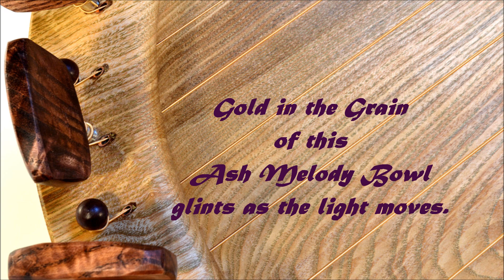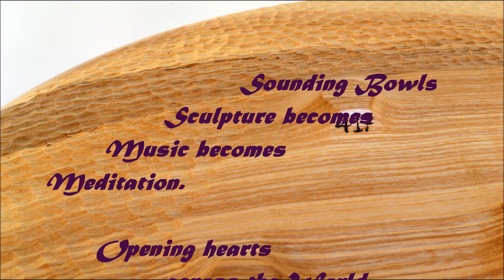Melody Bowl 417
Another example of a 9 string Melody Bowl such as the one I used for evening lullabies when my children were small. This one was commissioned by a special needs teacher with an interest in healing. The richness of this piece of Ash inspired the purple and gold theme.
Continual increases in our understanding of what makes a really good Sounding Bowl as well as increases in the quality of our recording kit mean this video clearly reflects the lustrous quality of this sound. Pay attention to the overtone series in each note and how the notes feed off each other building tonal richness that can even pulsate in its intensity.
Sounding Bowls are unique in musical history. Tobias Kaye is the sole maker worldwide. Training opportunities available.